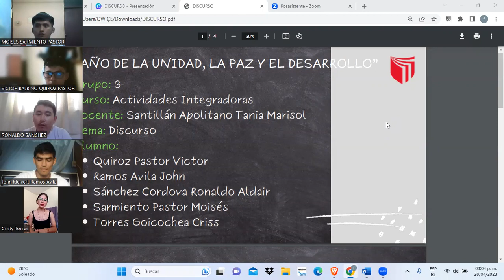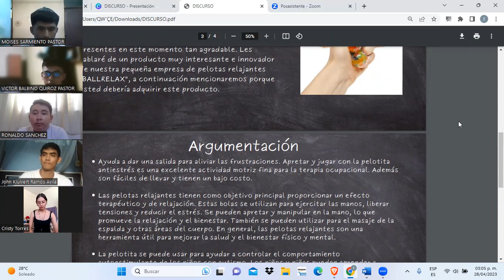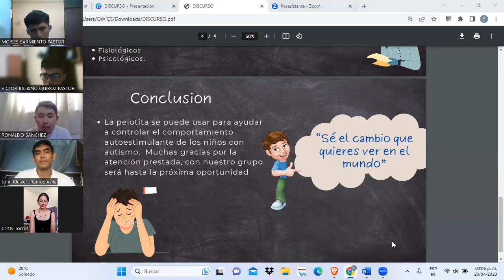Discurso sobre pelotas relajantes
Buenas tardes, somos estudiantes de la Universidad Cesar Vallejo y en esta ocasión ,vamos a presentar un discurso interesante